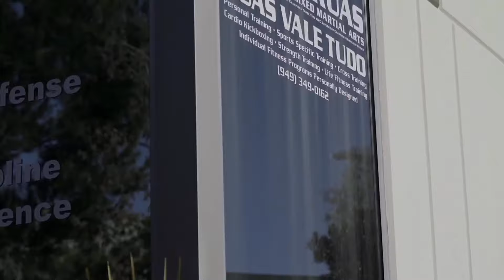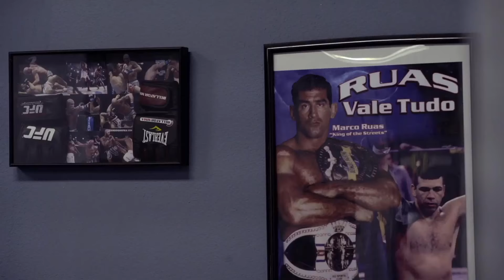Biografia do mestre Pedro Rizzo - UFCDocs (Nascido para o combate)